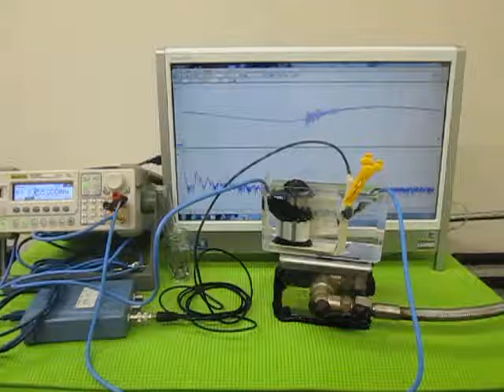超音波プローブによるメガヘルツの発振制御技術 （超音波システム研究所 ultrasonic-labo）